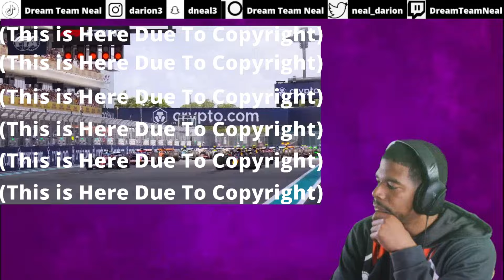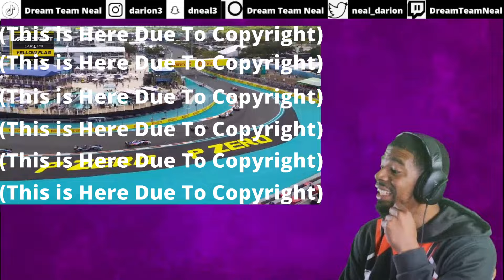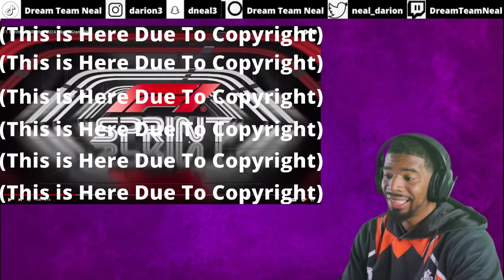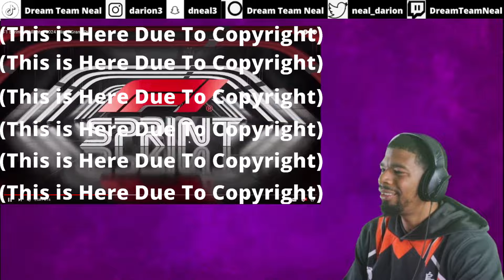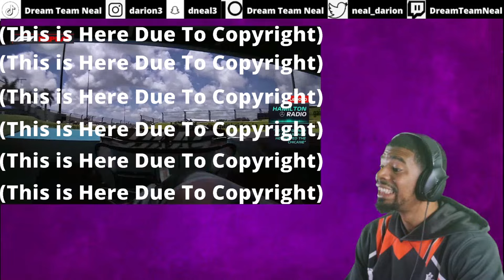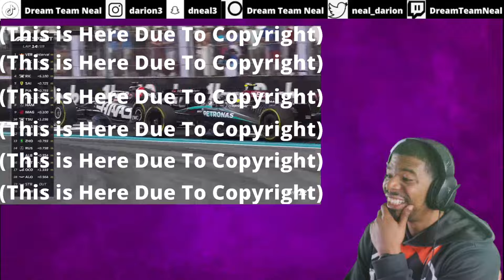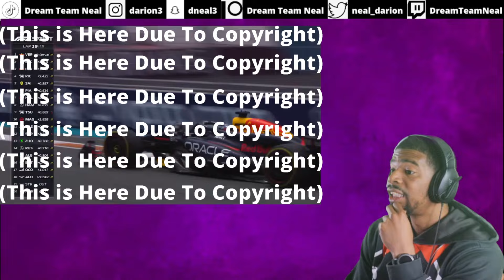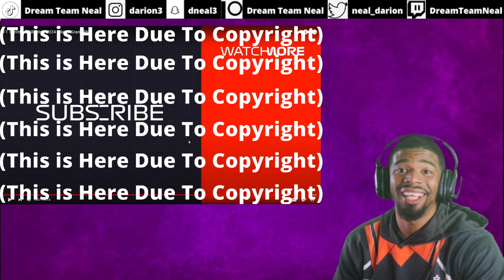F1 Sprint Highlights | 2024 Miami Grand Prix | F1 Reaction